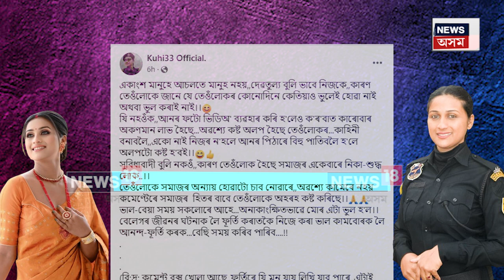AP commando Papori Kalita | নিলম্বিত কমাণ্ড পাপৰি কলিতাৰ সামাজিক মাধ্যমত পুনৰ বিতৰ্কিত পোষ্ট! N18V